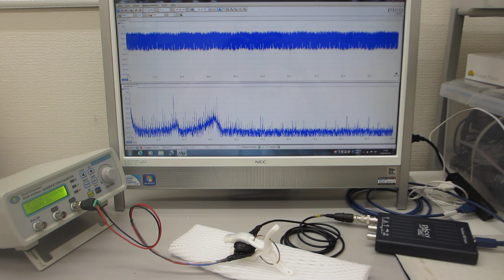オリジナル超音波プローブの応用技術：表面検査（超音波システム研究所）